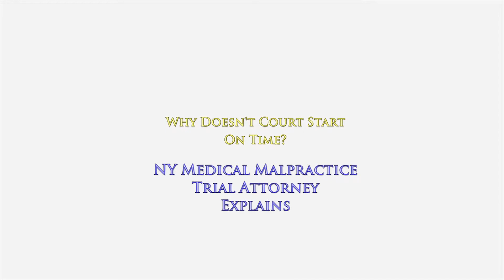Judge Says We're Starting at 9:30 a.m.; Why Doesn't Court Start on Time? NY Attorney Explains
Judge Says We're Starting at 9:30 a.m.; Why Doesn't Court Start on Time? NY Medical Malpractice Attorney Gerry Oginski Explains

The judge tells the jury "We will start each day promptly at 9:30 a.m."
"Make sure you give yourselves enough time to arrive."
"Make sure you give yourselves enough time to go through security."

The judge tells the attorneys to be there promptly at 9:30 a.m. each day. "I'm a stickler for promptness," he tells them.

The judge tells the litigants that if they want to be present, they need to be here by 9:30 a.m. otherwise they will miss testimony and evidence.

The first few days of trial start on time.
Everybody is on time.
There's no time issue.

Then one day, court doesn't start on time.
It's now 10:00 a.m. and trial still hasn't started.
The attorneys are waiting.
The litigants are waiting.

The court officer tells the attorneys that the jury is in their room waiting.

Why hasn't court started yet?

Where is the judge?
Why hasn't he taken the bench when he said he would?

Everyone is waiting for the judge.
It's now 10:30 a.m. and trial still hasn't started that day.

Everyone is getting antsy.

Finally, the judge walks in.
The court officer bangs his hand on the wall and announces the judge's presence.

"ALL RISE, THE HONORABLE JUSTICE JONES PRESIDING..."

Will the judge explain why trial is delayed that day?

To learn more about how accident & medical malpractice cases work in the state of New York, I encourage you to explore my educational website, ‪